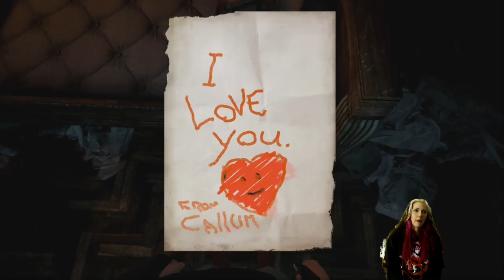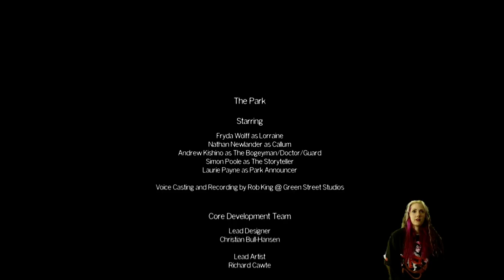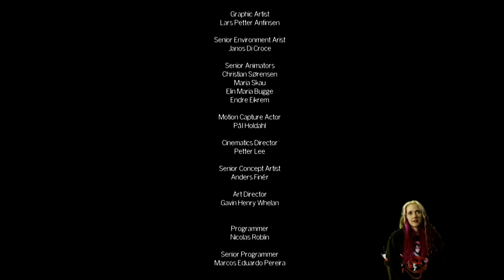The Park: Harley's 1st Playthru, Part 4...The End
The end of The Park